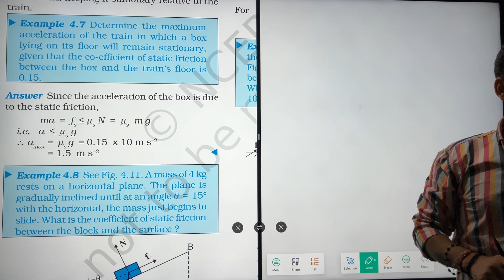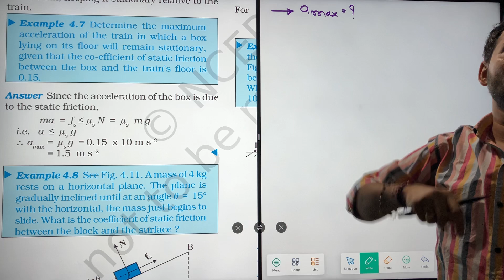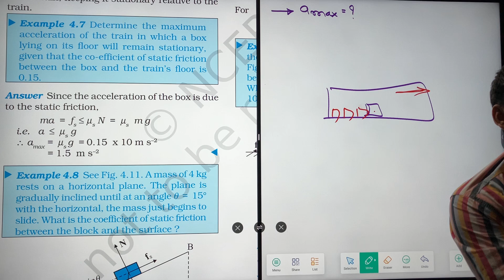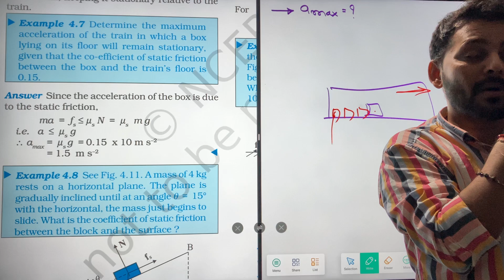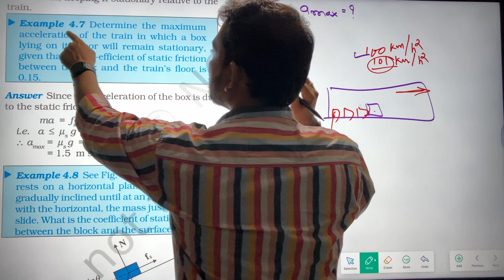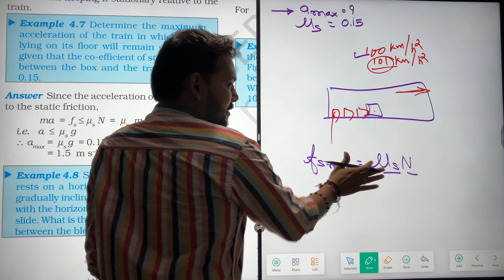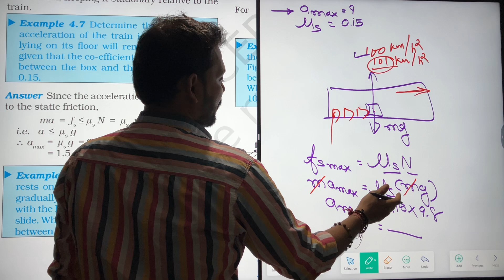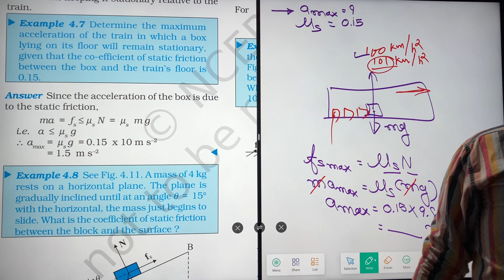Example 4.7 Laws of Motion Physics